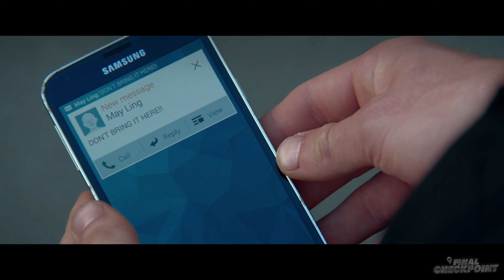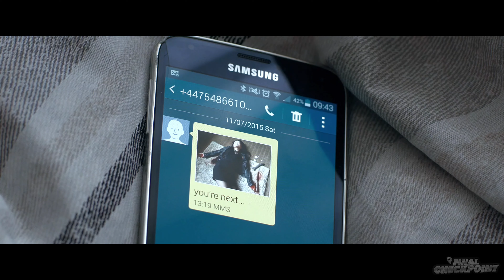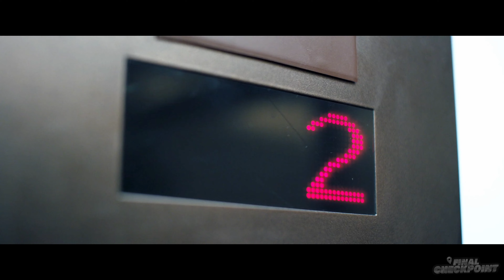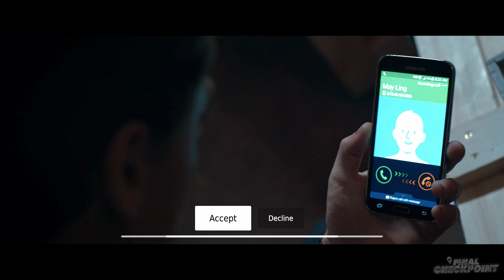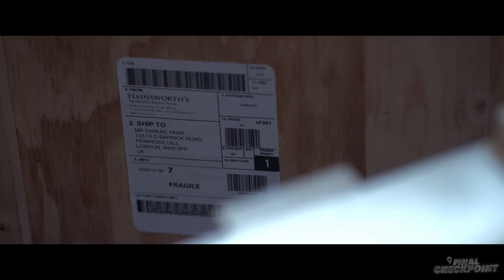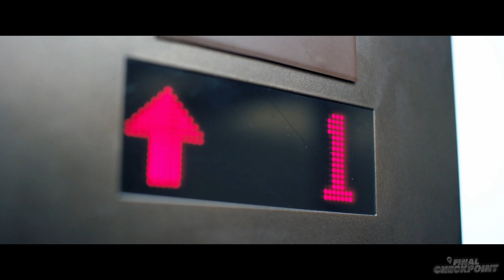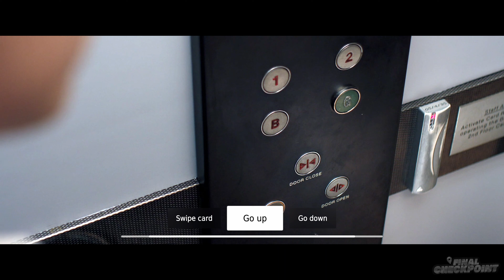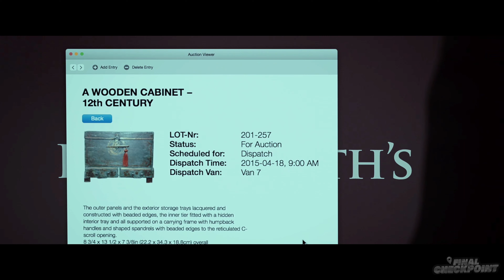LATE SHIFT Gameplay Walkthrough - ALL ENDINGS - 4K 60FPS PS5 No Commentary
🚘🍜 Late Shift is a high stakes FMV crime thriller. After being forced into the robbery of a lucrative auction house, mathematics student Matt is left proving his innocence in the brutal London heist. Your choices will have consequences from the very start, right through to the very end.